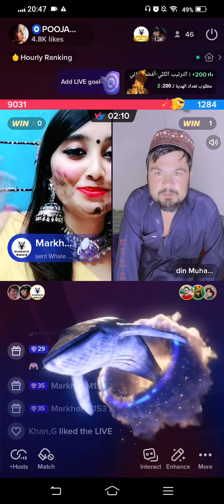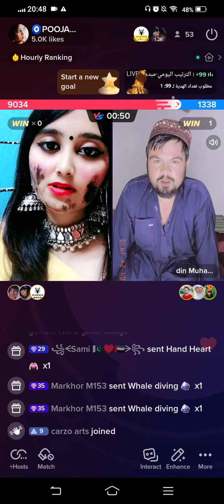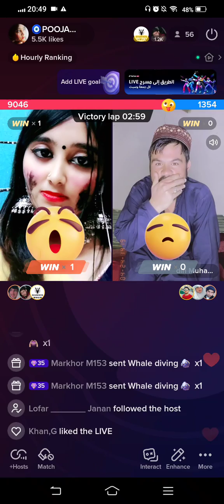funny TikTok live video 😂😂(1)